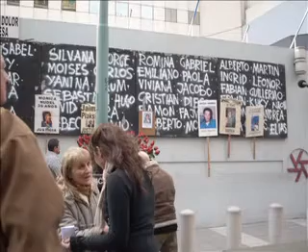Acto recordatorio AMIA - 18 de junio de 2009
Escuela Secundaria Scholem Aleijem